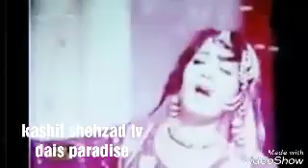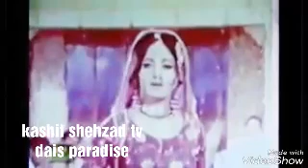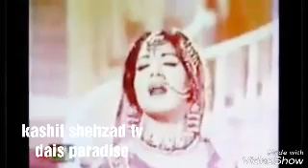Old is gold